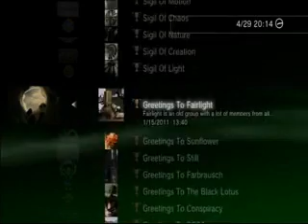My Collection Trophy (PS3) - PART 2